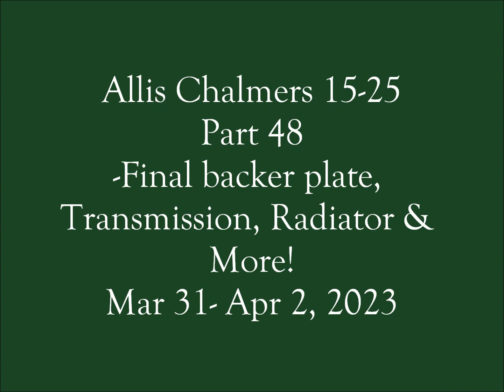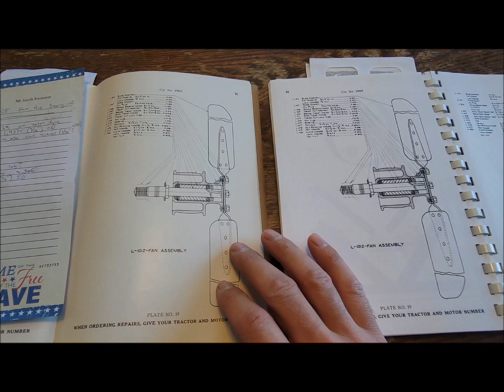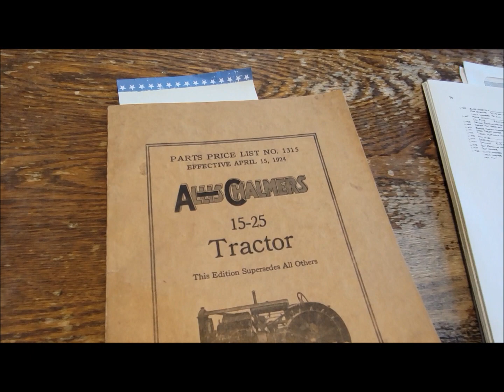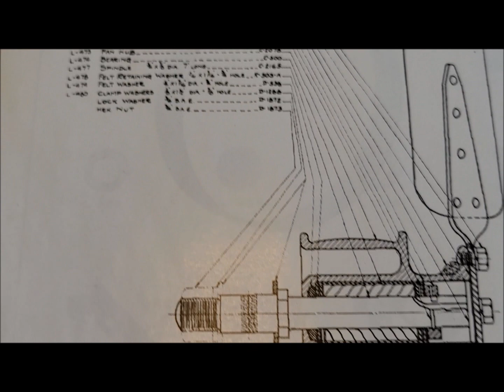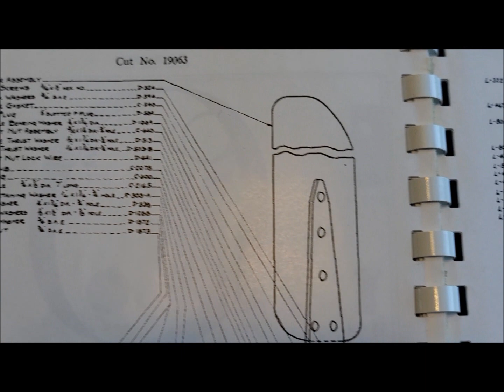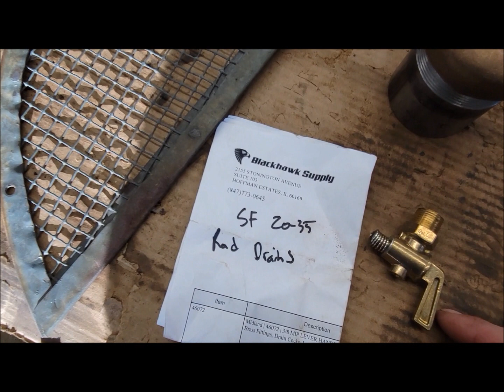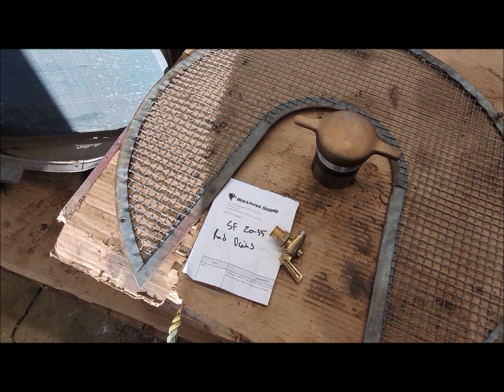Allis Chalmers 15-25 Part 48 -Backer plate finished, transmission, radiator is apart, fan blade info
Finish the final drive backer plate.  Finish bearing races in transmission.  Take apart radiator.  Look at fan information.